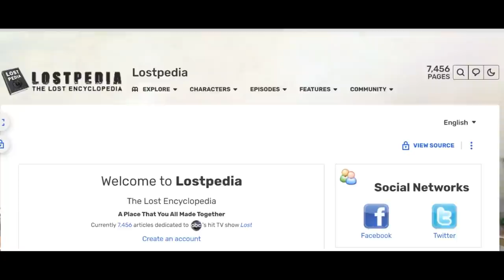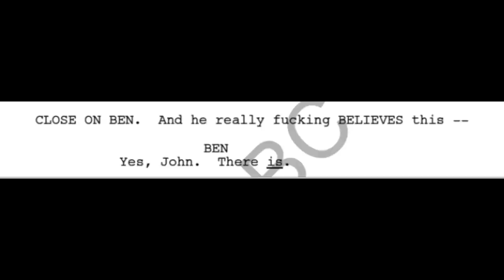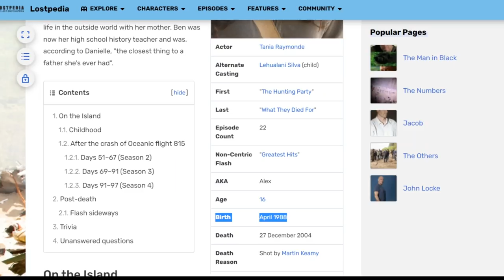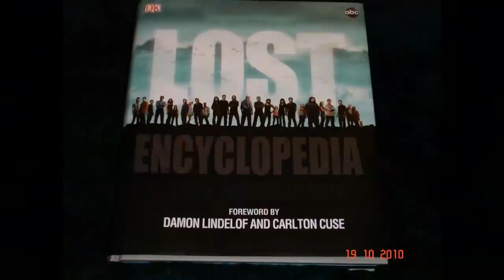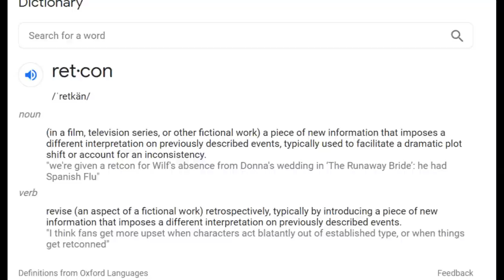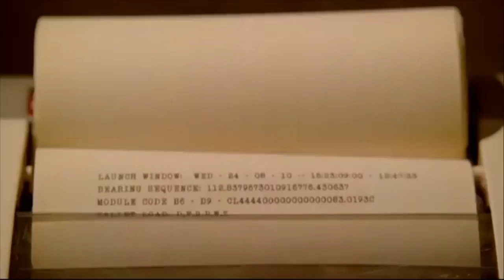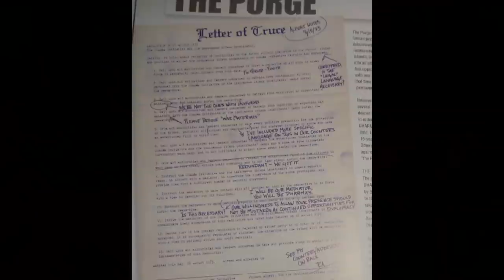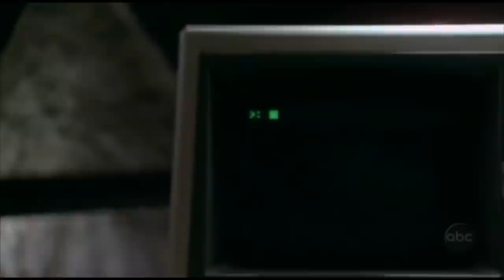When Did "The Purge" Take Place? - LOST EXPLAINED FAQ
Welcome to the LOST EXPLAINED FAQ. This video series addresses Frequently Asked Questions about LOST and drills down into the specifics of the show. The aim is to answer smaller, more complex questions that deserve their own explorations and deep dives.

In this FAQ, we explore what year "the purge" of The DHARMA Initiative took place. There has long been a contentious debate amongst the fanbase as to whether the purge took place in 1987 or 1992, and it is this channel's mission to try and settle the debate once and for all. Other questions connected to this mystery shall also be explored and answered, including when Kelvin Inman was recruited; what happened to Stuart Radzinsky after 1977; and why the pallet drops continued even though DHARMA had all been wiped out.

Leave your suggestions for the FAQ in the comments and -- who knows? -- maybe you'll have your specific question answered.

CHAPTERS
0:00 What was "The Purge"?
3:38 Did it happen in 1992?
9:21 Did it happen in 1987?
22:01 Retconning the mythology
26:54 What happened after the purge?
29:30 Stuart Radzinsky
33:08 Kelvin Inman
37:42 Final Analysis